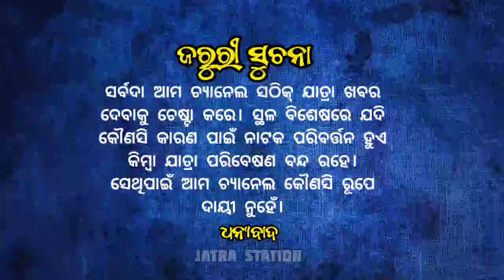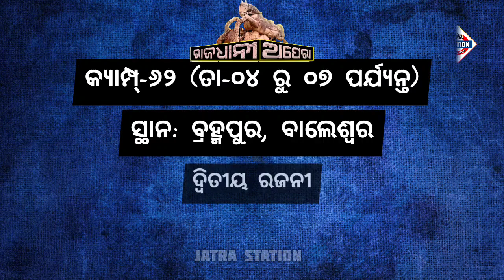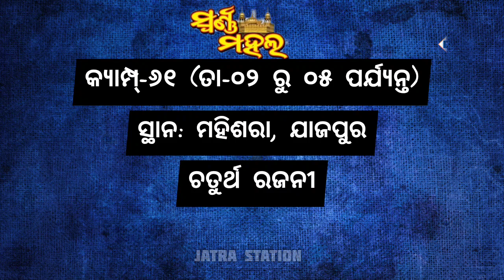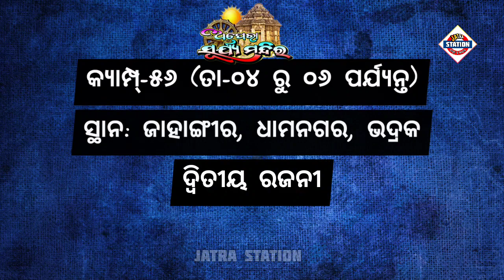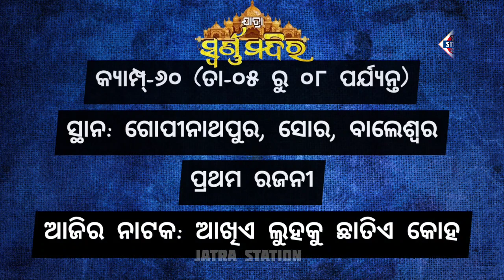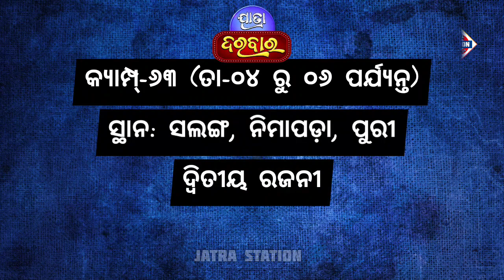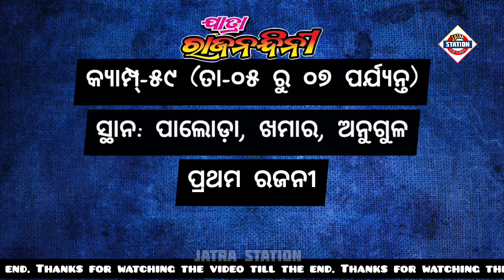Ajira Nataka || 05 April 2023 || ଆଜିର ନାଟକ || ଜାଣନ୍ତୁ ଆଜି ୨୫ଟି ଯାତ୍ରାପାର୍ଟି କେଉଁ ନାଟକ ମଞ୍ଚସ୍ଥ କରିବେ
ଆଜି ୦୫ ଏପ୍ରିଲ୍ ୨୦୨୩ ବୁଧବାର।

ଆଜି ୦୫ ଏପ୍ରିଲ୍ ୨୦୨୩. ଆଜି କୋଉ ଯାତ୍ରା ପାର୍ଟି କେଉଁଠି ପଡ଼ିଛି ଓ କାହାର କେଉଁ ନାଟକ ଜାଣନ୍ତୁ ସେ ସଂପର୍କରେ ସମ୍ପୂର୍ଣ୍ଣ ସଠିକ୍ ଖବର.

୧. ଯାତ୍ରା ଶ୍ରୀ ବିଶ୍ଵଦରବାର
୨. ଯାତ୍ରା ବାଦ୍ସହ କୋଣାର୍କ ଗଣନାଟ୍ୟ
୩. ଯାତ୍ରା ମହାରଥୀ କଳିଙ୍ଗ ଗଣନାଟ୍ୟ
୪. ରାଜଧାନୀ ଅପେରା
୫. ଯାତ୍ରା ରଙ୍ଗମହଲ
୬. ଶିବାନୀ ଗଣନାଟ୍ୟ
୭. ଓଡ଼ିଶା ଅପେରା
୮. ଯାତ୍ରା ସମ୍ରାଟ୍ ତୁଳସୀ ଗଣନାଟ୍ୟ
୯. ଯାତ୍ରା ସ୍ୱର୍ଣ୍ଣମହଲ
୧୦. ଯାତ୍ରା ଶ୍ରୀମା ବାଣେଶ୍ୱରୀ
୧୧. ଯାତ୍ରା ଧଉଳି ଗଣନାଟ୍ୟ
୧୨. ଯାତ୍ରା ସ୍ବପ୍ନ ମହଲ
୧୩. ବାଘାଯତୀନ ଲୋକନାଟ୍ୟ
୧୪. ଯାତ୍ରା ଇନ୍ଦ୍ରଭୁବନ
୧୫. ପାର୍ବତୀ ଗଣନାଟ୍ୟ
୧୬. ଅପେରା ସୂର୍ଯ୍ୟମନ୍ଦିର
୧୭. ଚକ୍ଲେଟ ରଙ୍ଗମଞ୍ଚ
୧୮. ଯାତ୍ରା ସ୍ଵର୍ଣ୍ଣମନ୍ଦିର
୧୯. ଆଜି ଅପେରା ସାଇଦୁର୍ଗା
୨୦.ଯାତ୍ରା ଦରବାର
୨୧. ଯାତ୍ରା ଦୁର୍ଗାଶ୍ରୀ ଗଣନାଟ୍ୟ
୨୨. ଶକ୍ତିମୟୀ ଲୋକନାଟ୍ୟ
୨୩. ଯାତ୍ରା ରାଜନନ୍ଦିନୀ
୨୪. ଯାତ୍ରା ମଧୁବାସନ୍ତି ଗଣନାଟ୍ୟ
୨୫. ଅପେରା ସାଇ ସମ୍ରାଟ୍

ajira natak
Ajira Natak
ajira nataka
Ajira Nataka
ajira jatra update
jatra update
କେଉଁଠି କେଉଁ ନାଟକ
odia jatra